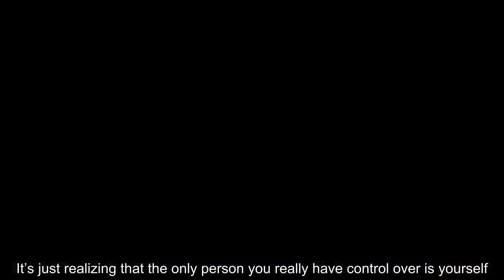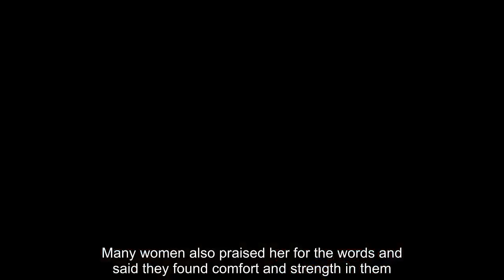Tristan Thompson felt lucky and regret that he could not part with Khloe Kardashian earlier